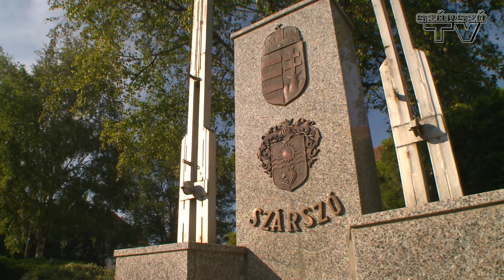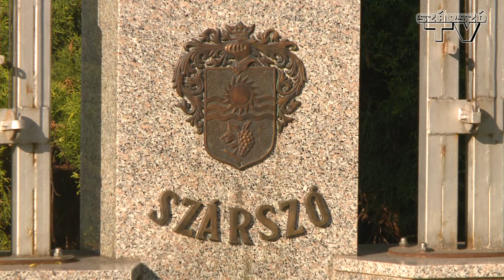Trianoni megemlékezés 2019.06.03.